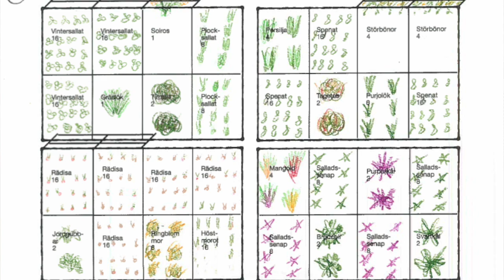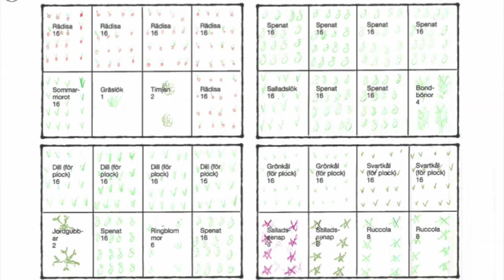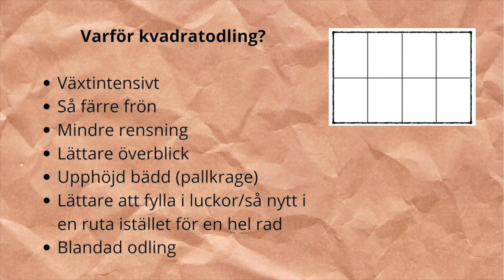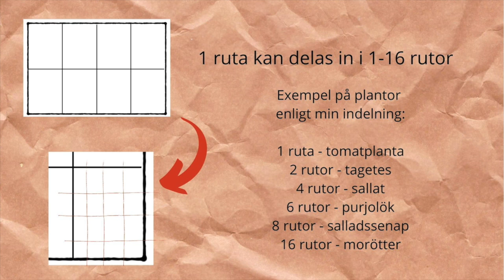Jag ska prova på KVADRATODLING eller Square Foot Gardening i pallkrage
I år ska jag prova på ett nytt sätt att odla. Det kallas för square foot gardening (sfg) eller kvadratodling på svenska. Det handlar om att man delar upp sin odlingsruta i rutor och odlar x antal plantor eller sår x antal frön på en specifik yta. Om du inte har hört talas om detta tidigare så berättar jag om fördelarna i den här videon.

Jag odlar i zon 5 i Sverige.